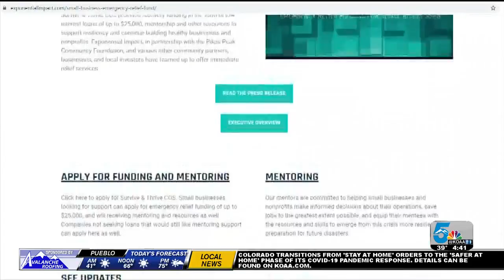Southeast businesses can apply for recovery loan until Thursday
If you're a small business owner in southeast Colorado Springs, you may qualify for an immediate loan of up to $25,000, but you must apply for this recovery loan by midnight on Thursday, April 30.